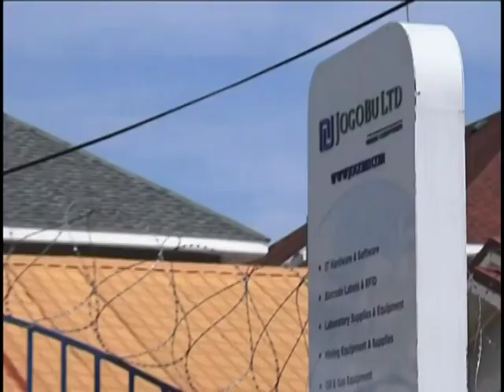Joy News Today (2-7-19)